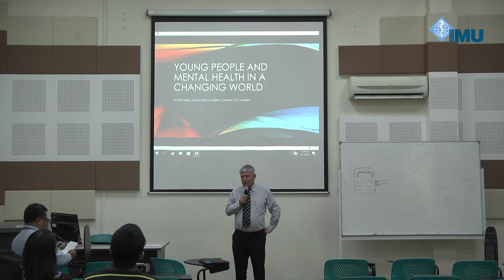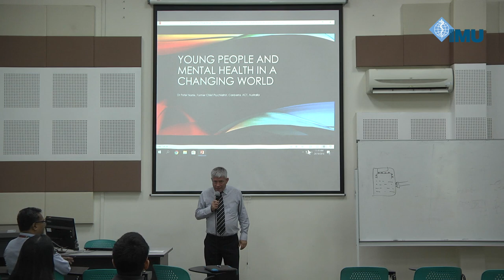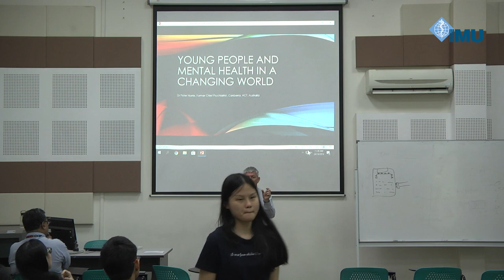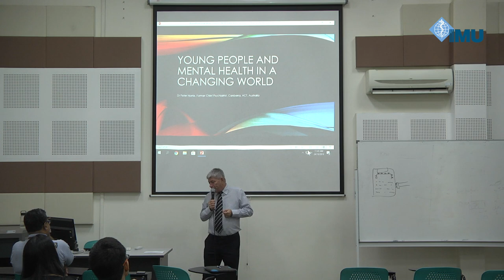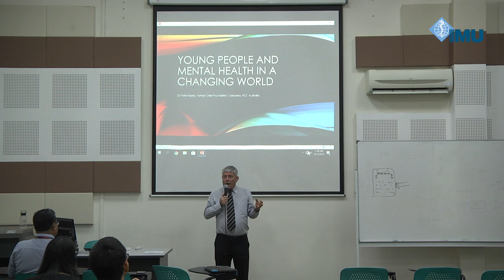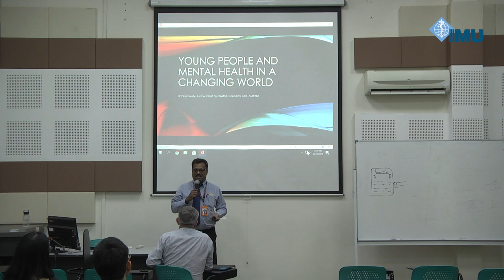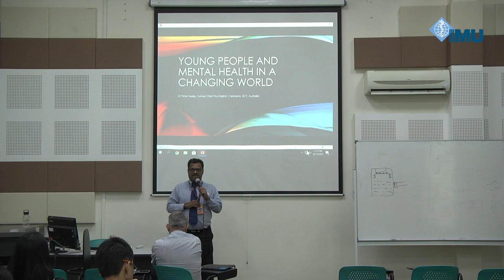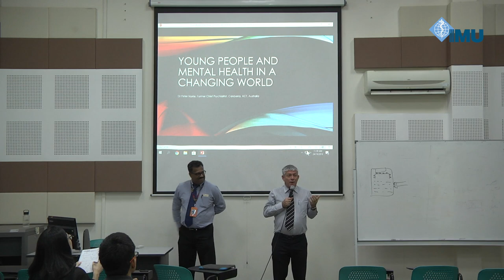Overview of Mental Health Services in Australia versus Malaysia by Dr Peter Norrie 24 Oct 2018